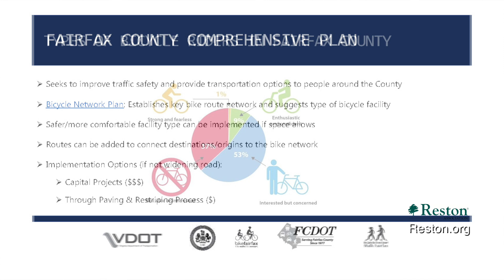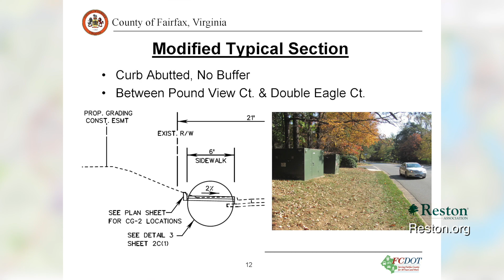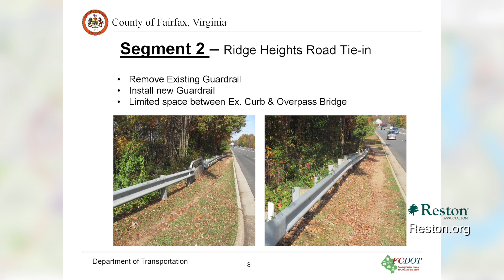Reston Today - Bike Lanes and Sidewalks - Infrastructure Update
Hi, I’m Kelsey Steffen, Land Use Planner at the Reston Association. As you may have already noticed, Fairfax County Department of Transportation and the Virginia Department of Transportation have started repaving and restriping many of the streets in Reston.

This joint agency effort will result in some new roadway layouts; many of which will now include on street bicycle lanes and buffered bicycle lanes.
Back in March, the County held a community meeting in Reston to gather public input on the proposed changes to the roadways.

Due to community concern over the proposal to add bicycle lanes along South Lakes Drive, primarily in front of South Lakes High School, the County has amended their proposed bike lane plans on this roadway to extend from Reston Parkway to Soapstone Drive and from Ridge Heights to Sunrise Valley Drive.

Another transportation update currently under review is Fairfax County’s plans to install approximately 3,600 feet of concrete sidewalk along South Lakes Drive. This work will complete pedestrian connections along South Lakes and include upgrades to curb ramps, bus stops, and include a signal rebuild project at Twin Branches Road.

The County brought the sidewalk project in front of the Reston Association Design Review Board on May 15th for an informational presentation. The project team will return to the DRB in the coming months for formal review and approval.

For more information on both projects, please visit the links located in the description section.